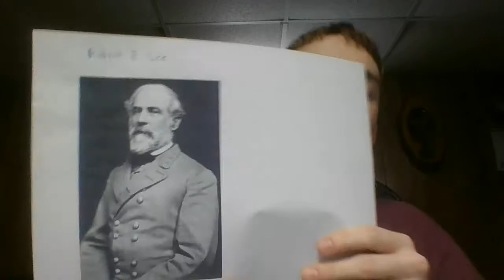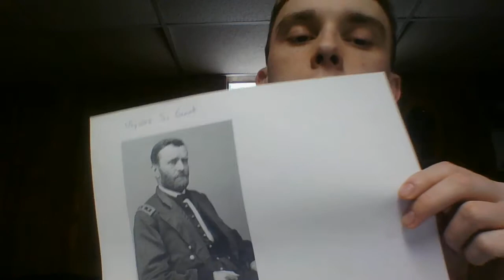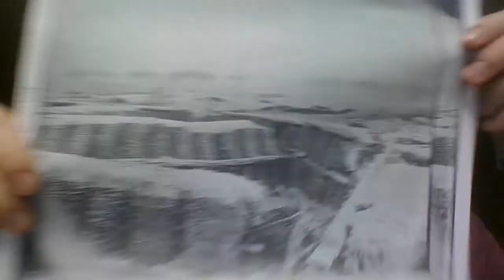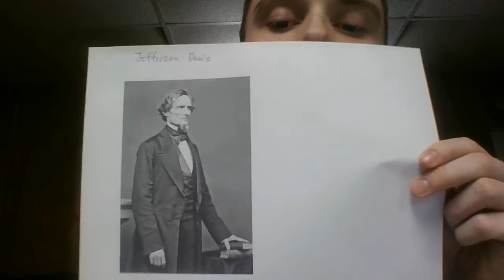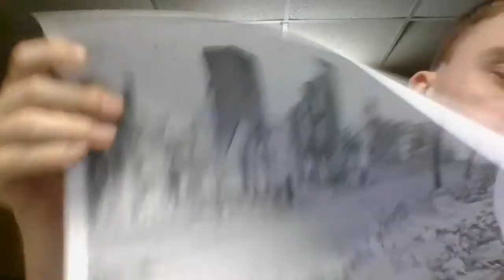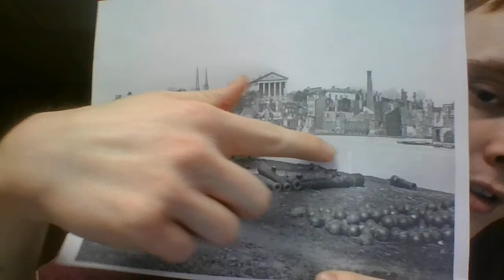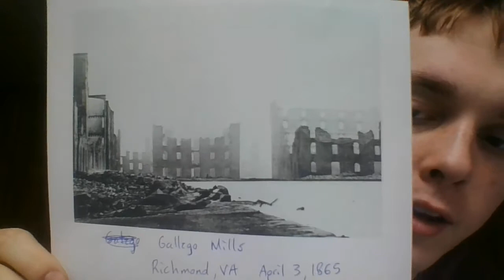Siege of Petersburg/Fall of Richmond 1865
In this video I provide the basic facts on the siege of Petersburg and the fall of the Confederate capital of Richmond, Virginia in April 1865. This marked the collapse of the confederate government and was followed shortly after by the end of the Civil War.